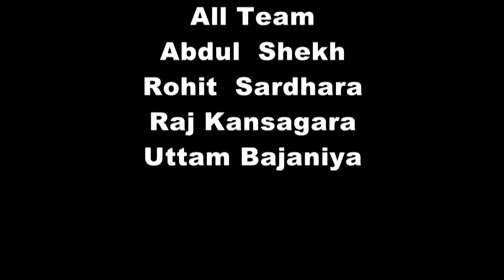Ve Maahi II Shiv Ke Sharan Me Aaja IINilesh Parmar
:-Singer:-
Nilesh Parmar

:-Music & Recording :-
       Alkesh Kyada

:-Video & Editing:-
     Atul Satliya

:-Special Thanks:-
     Abdul Shekh
    Rohit Sardhara
   Raj Kansagara
   Uttam Bajaniya